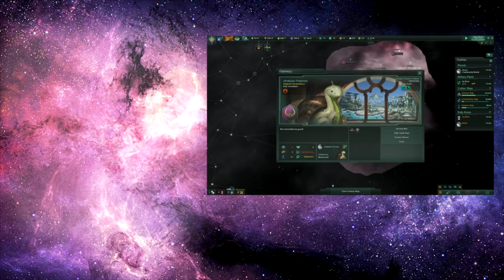Stellaris: Overlord - The Boot's On The Other Foot - SPONSORED VIDEO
Stellaris: Overlord returns, as we take a look at the other side of the Overlord expansion, building a grand Empire of vassals, protectorates, and any fool willing to stand against me...

As should hopefully be extremely clear, this is a sponsored video.